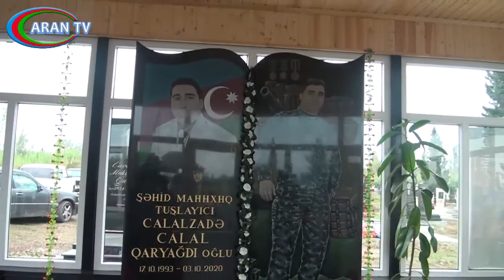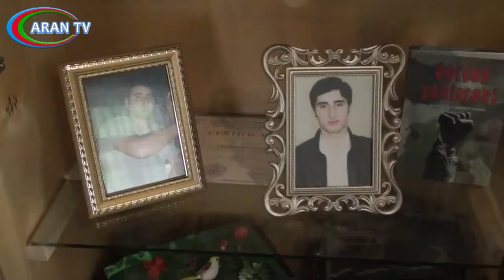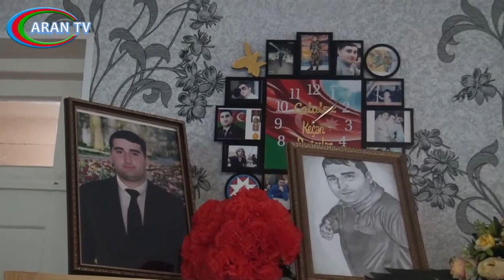Şəhid Cəlalzadə Cəlal Qaryağdı oğlunun ildönümü qeyd olundu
Oktyabr -3 də ölkəmizin ərazi bütövlüyü uğrunda canından keçmiş, Azərbaycan Ordusunun Vətən müharibəsində şəhid olmuş hərbi qulluqçusu Cəlalzadə Cəlal Qaryağdı

oğlunun ildönümü  Bərdə rayonunun  Mustafaağalı kəndində qeyd olunub. Şəhidin ildönümü  münasibətilə keçirilən tədbirə şəhidin ailə üzvləri, yaxınları,Bərdə Rayon İcra Hakimiyyətinin məsul əməkdaşları, YAP rayon təşkilatının nümayəndələri və şəhidin hərbiçi döyüş yoldaşları, kənd sakinləri qatılıblar. Əvvəlcə şəhid Cəlalzadə Cəlal Qaryağdı  oğlunun kənd qəbiristanlığındakı məzarı ziyarət olunub.Şəhidin xatirəsi anılıb, onun qəhrəmanlığından və vətənpərvərliyindən söz açılıb.

Cəlal Cəlalzadə sentyabr ayının 27-də düşmənin törətdiyi təxribata qarşı əks-hücuma başlanan Vətən müharibəsində ,Suqovuşanda gedən döyüşdə iştirak etmiş və elə orada şəhidlik zirvəsinə ucalmışdır. Azərbaycan Respublikasının Prezidentinin müvafiq Sərəncamı ilə  Cəlalzadə Cəlal Qaryağdı  oğlu ölümündən sonra “Vətən uğrunda” və “Suqovuşanın azad olunmasına görə" medalları ilə təltif edilmişdir